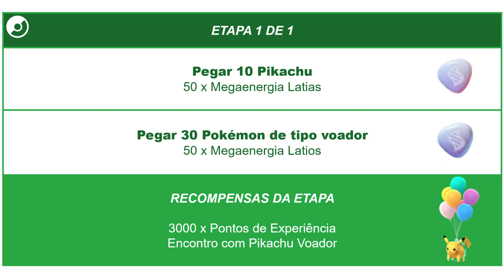Eletrizando os céus | Pesquisa Temporária | Pokémon GO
Pesquisa Temporária disponível como parte do Evento Aventuras Aéreas Pokémon.

Disponível do dia 03/05, às 10h, até dia 08/05/2022, às 20h.